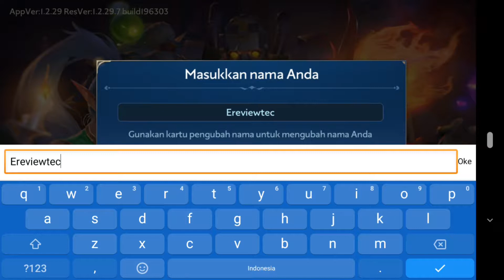Chess Rush in Snapdragon 821